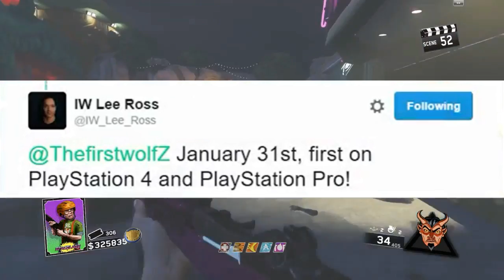INFINITE WARFARE DLC 1 ZOMBIES INFO ! (Date de sortie,Activision...)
Bonjour tout le monde aujourd’hui toute nouvelle video sur

Lâchez un petit like si la vidéo vous plait c’est tout le but !
Bon visionnage

Enregistrement/Montage :

Je rec mes gameplays avec un LGP Avermedia

Je fais mes montages Avec Filmora Wondershare

Je fais mes miniatures avec Photoshop CS6

Bon visionage !